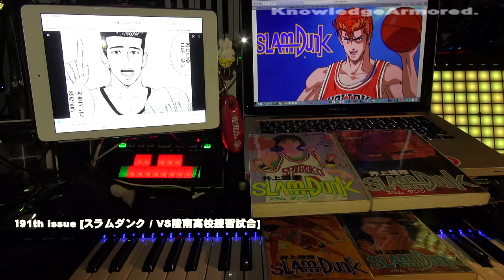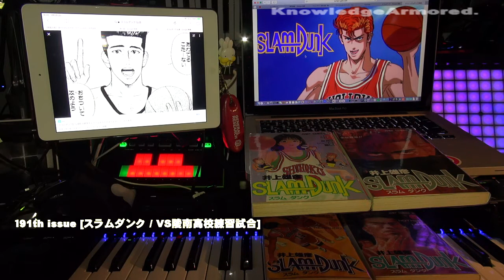191th issue [スラムダンク / 陵南高校練習試合] KnowledgeArmored.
井上雄彦さんのマンガ
「SLAMDUNK」の劇中での初試合「陵南高校練習試合」について素人が考察しています

GUEST:tomo　Twitter:@nomusicnolife34